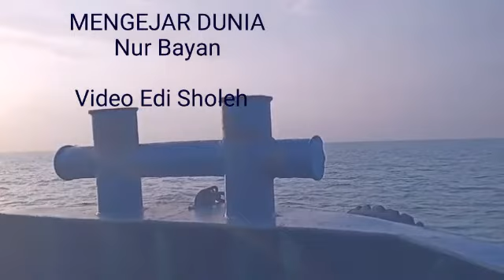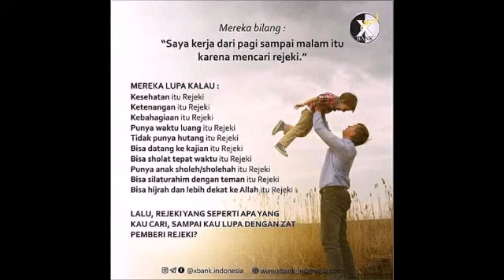MENGEJAR DUNIA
Suatu Sore di perbatasan Singapura - Malaysia. Diabadikan oleh Edi (mas bro)